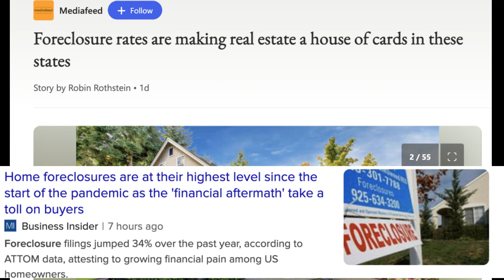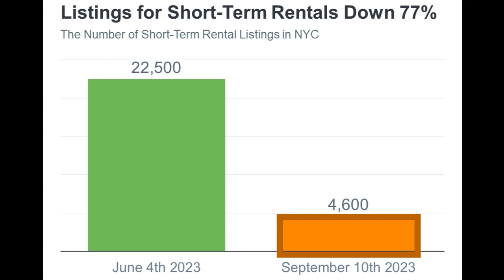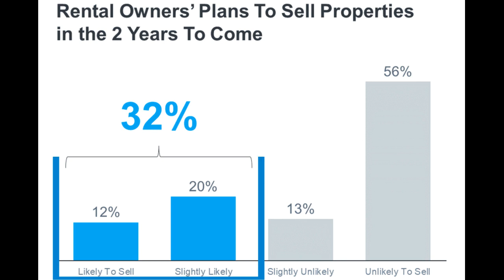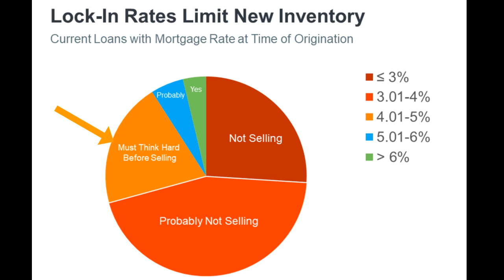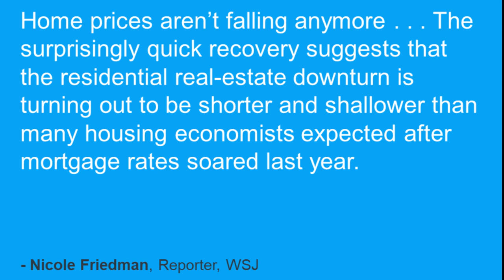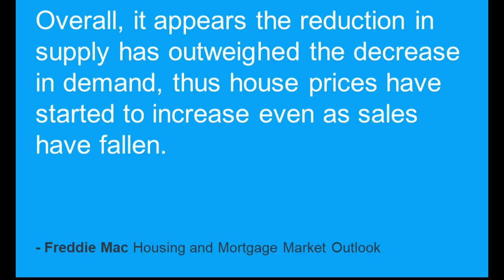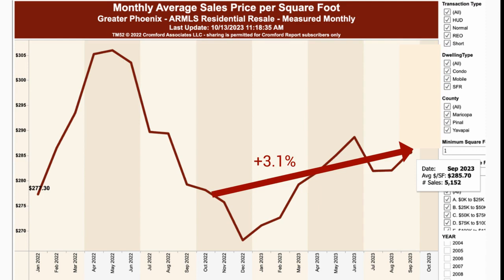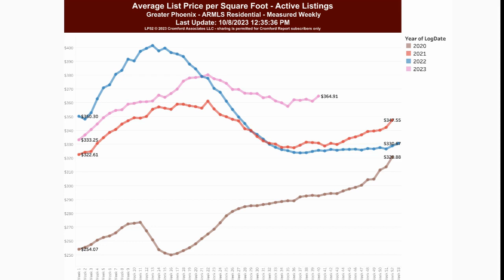Oct Market Update